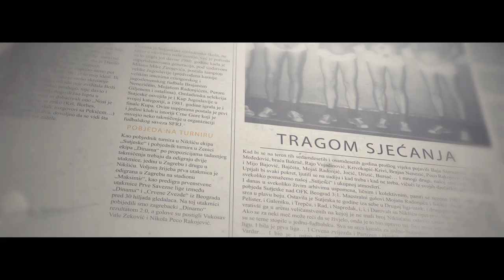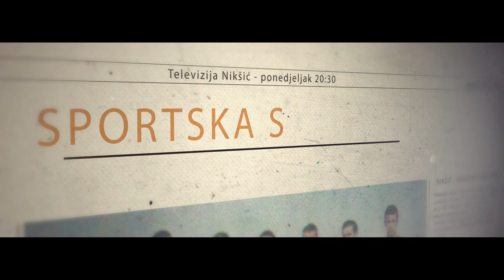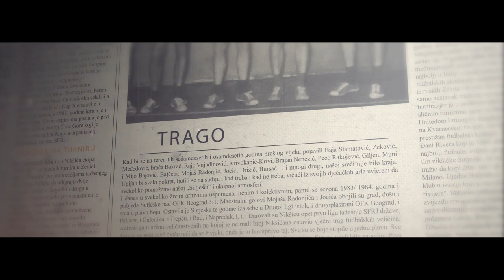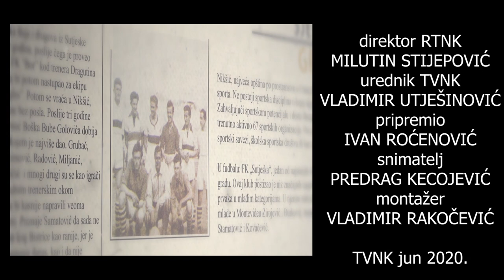Emisija Sportska sjećanja 15 jun - Dražen Međedović